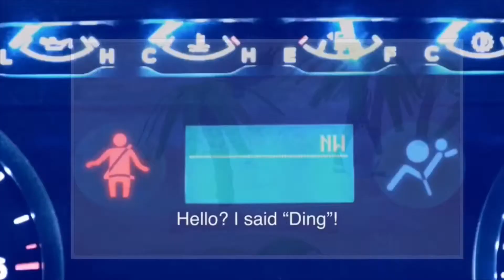Oh! That’s what it’s gonna take